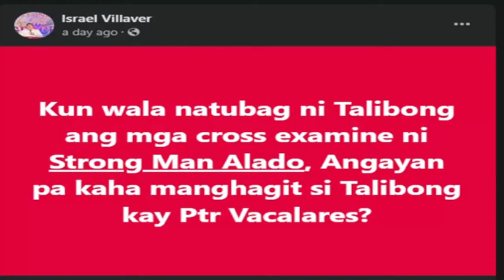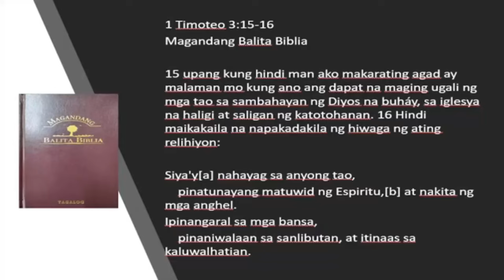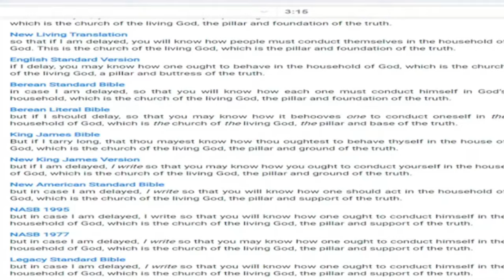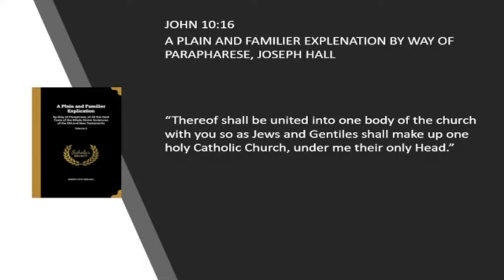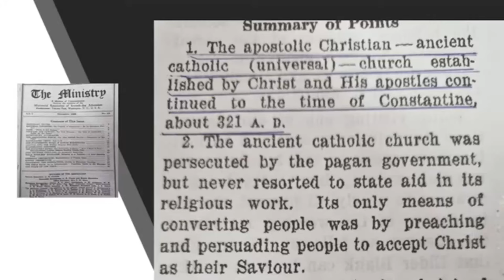CFD NANDAYA SA DIBATE TOTOO BA ANG SINABI NG MGA SDA? PANOORIN NINYO!!!